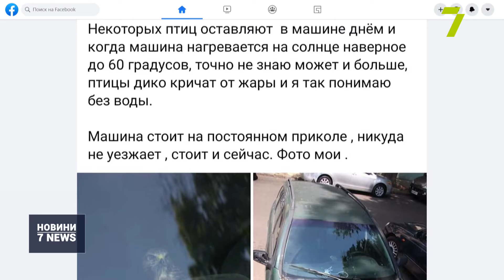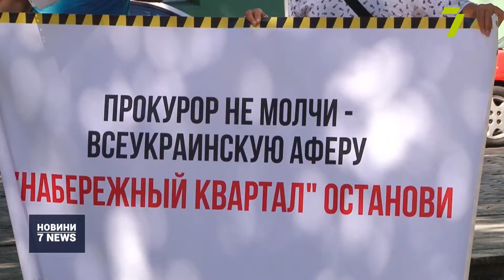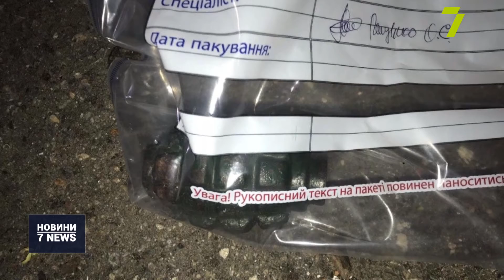Випуск новин за 16:00 4 серпня